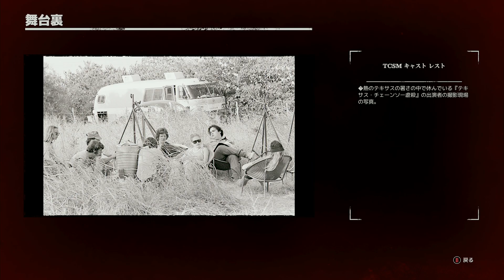The Texas Chain Saw Massacre XBOX(3)